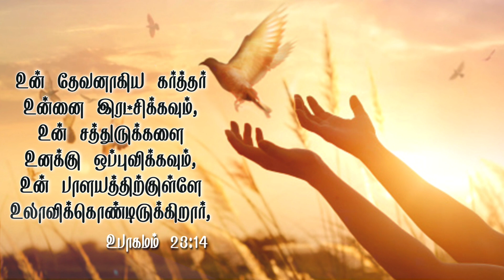Pure Honey|tamil christian whatsapp status|today promise verse|Deuteronomy 23:14